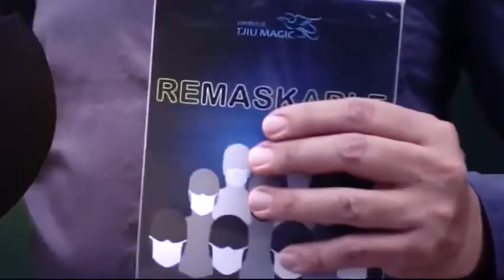Remaskable par Agus Tjiu & Adrian Martinus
Les magiciens doivent également porter un masque tous les jours, pourquoi ne pas le faire avec style, style magicien.